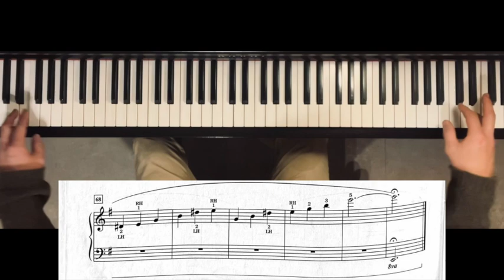We Three Kings of Orient Are-Christmas Memories Book 1 for Piano by Melody Bober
This is a demonstration video for We Three Kings of Orient Are by John Henry Hopkins as found in Christmas Memories Book 1 by Melody Bober.  It is around a Grade 2 ABRSM level.